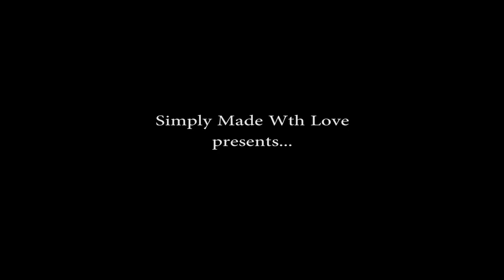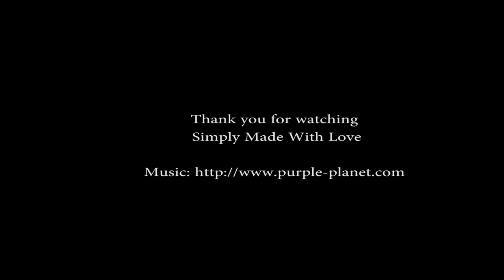DIY How to make cheap, quick & easy cotton face mask (extended version)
Things you will need:
- two 25cm x 25cm cotton squares,
- two flat elastics,
- paper template 15.5cm x 14cm x 7cm,
- scissors,
- wooden stick to push the elastics through,
- sewing machine (optional),

Good Luck!

Please note that  DIY mask will NOT protect against COVID-19.
For more guidance please check the following sites
-World Health Organisation
-Your local government website